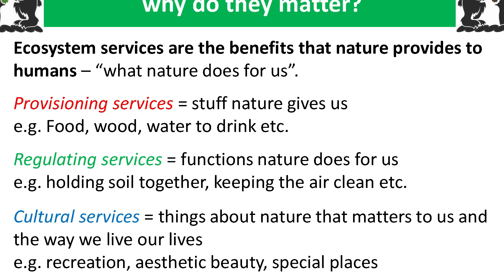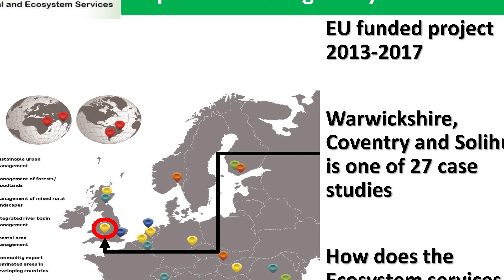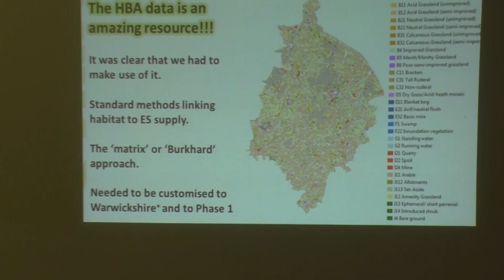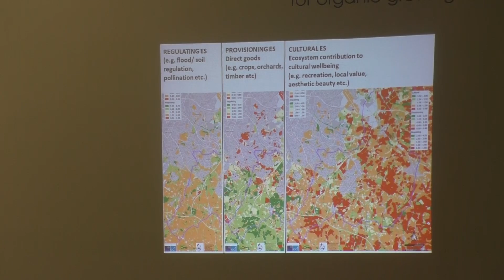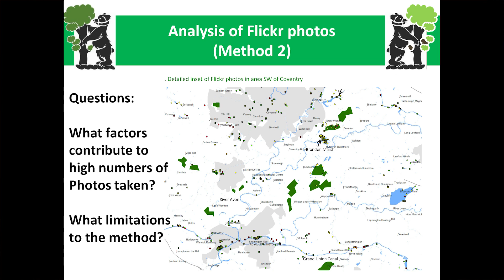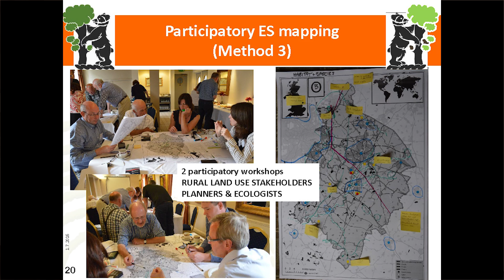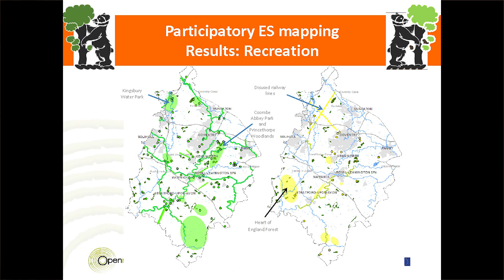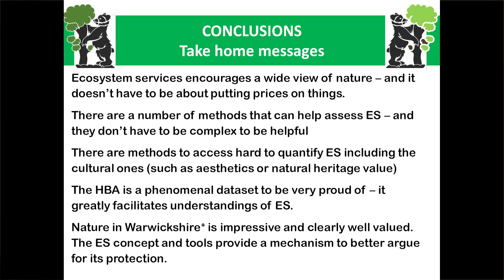Rob Dunford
HBA 20th Anniversary